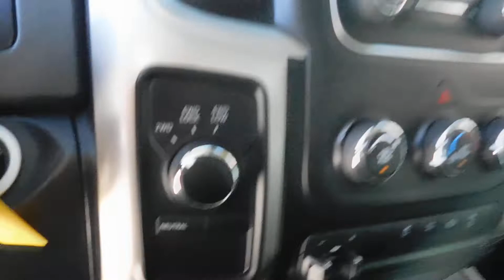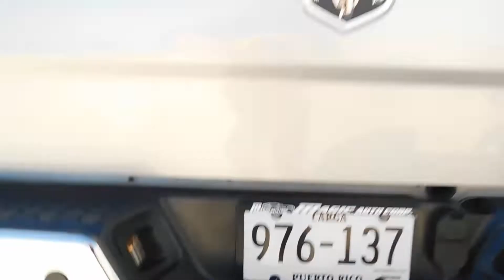(2017) RAM 2500 BIG HORN CUMMINS TURBO DIESEL 4X4 (JUSBER MUNOZ) (FOR SALE) (MAGIC AUTO CORP)